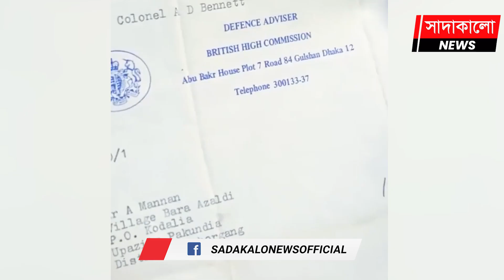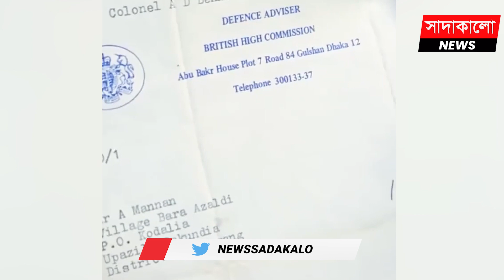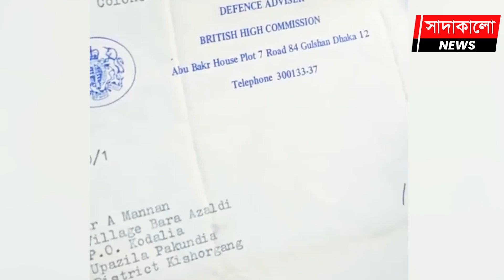কে এই আব্দুল মান্নান? ১১৫ বছরেও দিব্যি সুস্থ তিনি ! ভাতা নেন ব্রিটেনের রানীর থেকে !সাদাকালো নিউজ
বয়স ১১৫ বছর। এই বয়সেও দিব্যি সুস্থ তিনি। হাঁটা চলা করেন নিজের পায়ের ওপর ভর দিয়েই।